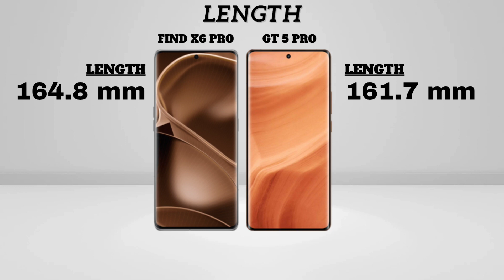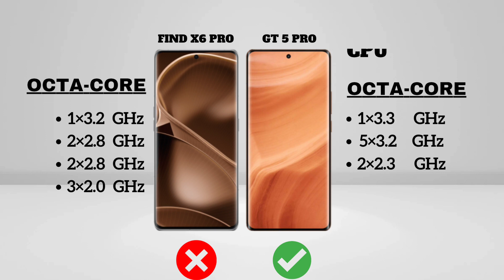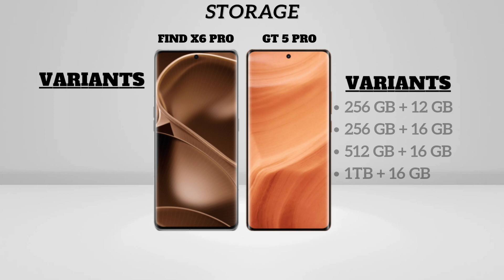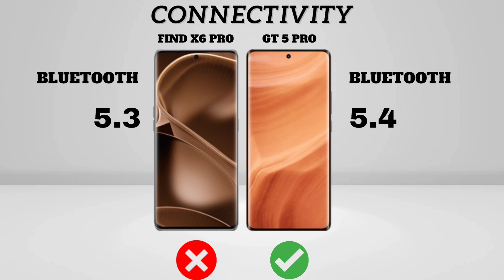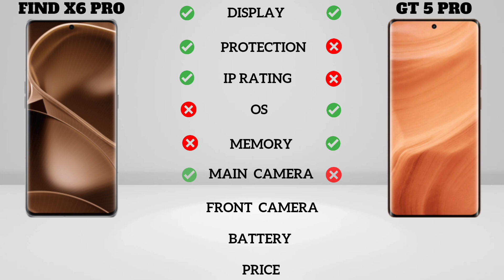OPPO FIND X6 PRO VS REALME GT 5 PRO. CHECK OUT WHO'S WINNER. FULL SPECS REVIEW.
Artist             Cheel
Album           Sunset Dream